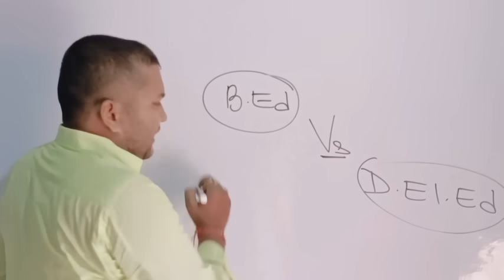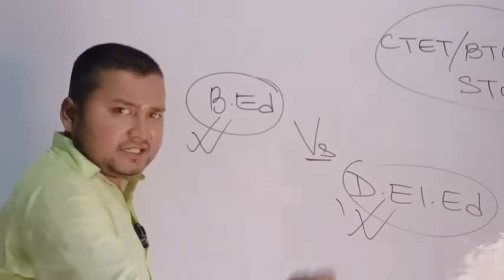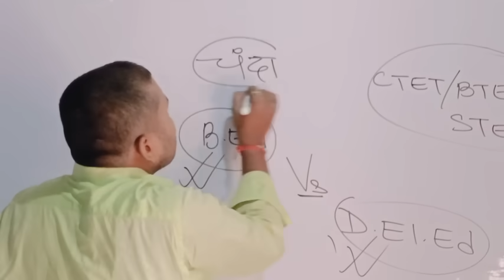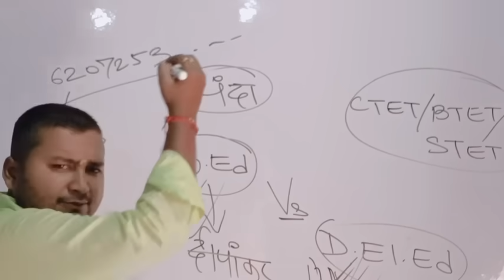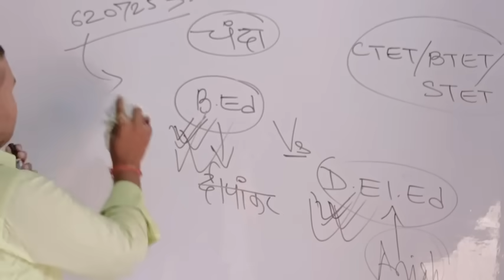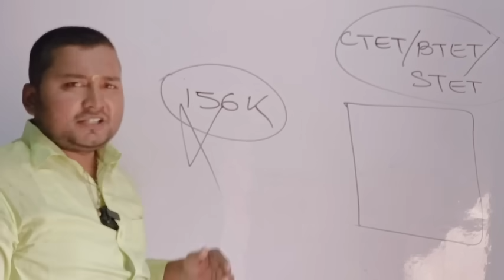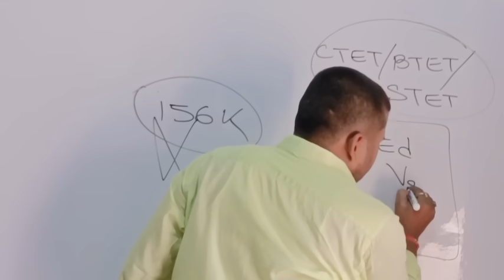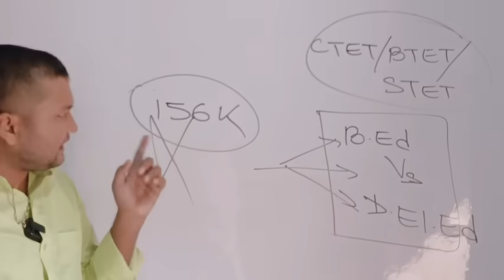B.ed vs D.el.ed को ले कर Naukari तक को धमकाया गया 🏋️🏋️🏋️🏋️🏋️🏋️🏋️🙏🙏😭😭😭😭😭